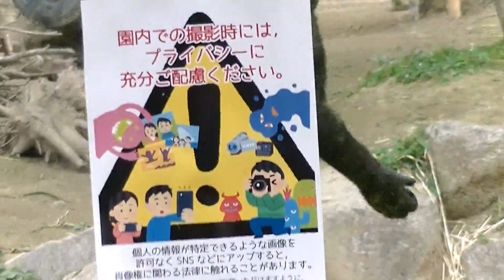Kintaroドキドキ！チビゴリラは枝を取ろうとしバランス崩す🌸Always a surprise to see Kintaro about to fall down【Gorilla House】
キンタロウはどんどん俊敏になってるのですが、同時にジャンプ失敗したり、高所から降りる時に踏み外したりと雑な部分があります（苦笑）ゴリラからすれば全然大丈夫なのかもしれませんが、見ているこちらは心配してしまいます。

アッ！？キンタロウが転落しそうな様子はいつもハラハラドキドキ♬
鉄筋滑り台はキンタロウの好きな遊びです。

Oh no! It's always a surprise to see Kintaro about to fall down!
The rebar slide is Kintaro's favourite activity.

2021.4

ゴリラのおうち
京都市動物園のモモタロウ＆ゲンキ家族です

Gorilla House
Momotaro & Genki family at Kyoto-City-Zoo

(^^)/　Useful function !

(^^)/　便利な機能！
🔔ベルボタンを押しておくと、動画が更新される度に知らせてくれます。

Father:   Momotaro　♂(2000/7/3)
Mother:  Genki　♀(1986/6/24)
Older brother: Gentaro　♂(2011/12/21))
Younger brother (Baby)  :  Kintatro　♂(2018/12/19)

モモタロウ&ゲンキ家族
父：モモタロウ♂(2000/7/3)                          タロウさん
母：ゲンキ♀(1986/6/24)　　　　　　　　ゲンキさん
長男：ゲンタロウ♂(2011/12/21))　　　　ゲンちゃん
次男（赤ん坊）キンタロウ♂(2018/12/19)　キンちゃん

【Gorilla Life ゴリラライフ】
欲しいものリスト( Wish List )  アマゾン：Amazon
もっと良い動画を提供できるように頑張ります！
自分による購入目標としてリスト作成しただけです。笑
I will do level my best to make a better video.
I just formed the list  to purchase on my own as one of my goals. That's it. haha

京都市动物园与台北动物园(臺北市立動物園)签署了一项共同合作的大猩猩繁育项目。
gorila 大猩猩 กอริลลา 고릴라 gorille горилла goryl γορίλας горила gorilă गोरिल्ला con khỉ đột
Kebunbinatang 动物园 สวนสัตว์ dierentuin 동물원 зоопарк ζωολογικός κήπος غوريلا　حديقة الحيوانات